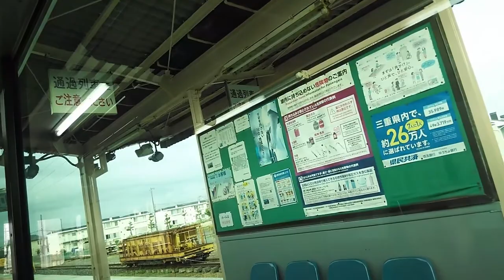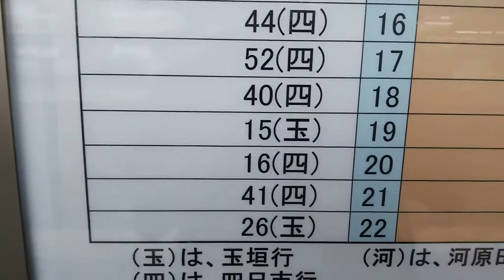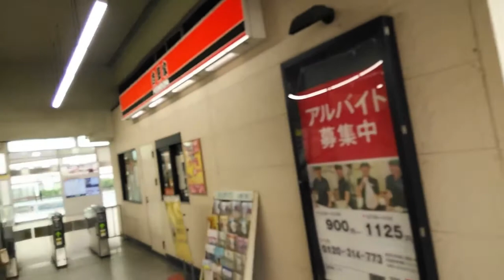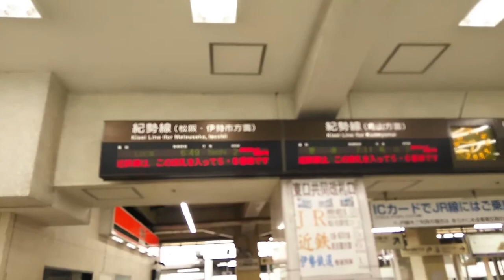ST033’3「③津駅3番ホームをターミナルして紀勢本線の列車を待つ」三重県のJR＆伊勢鉄道ターミナル完全制覇の旅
今回は伊勢鉄道河原田駅から津駅へ向かい、津駅の伊勢鉄道線ホームにてターミナルしてきました。
少しだけ津駅の改札付近も紹介しています。